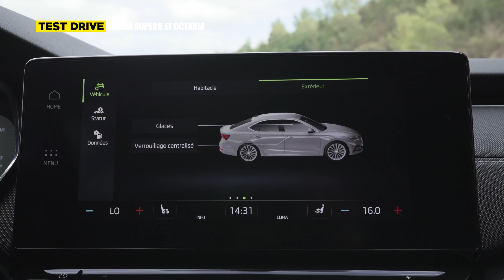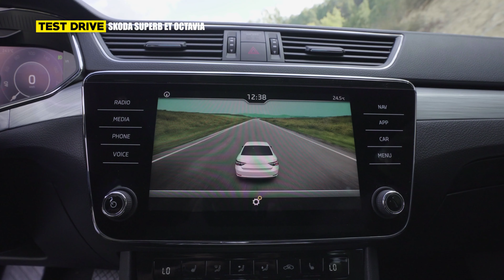Essai Spécial Berlines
Si Vous avez raté l'essai spécial Berlines « la Nouvelle Octavia  et la Škoda  Superb » par Mehdi Kattou dans l'émission Motorsport ?
Le voici, rien que pour vous 😉